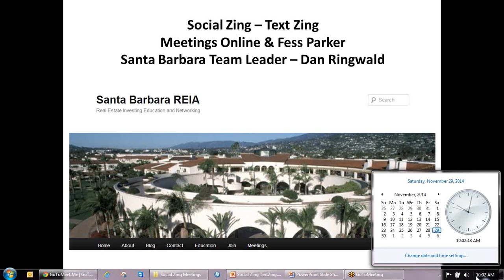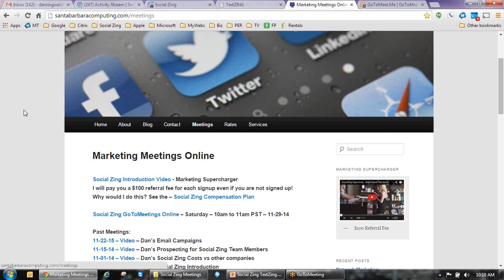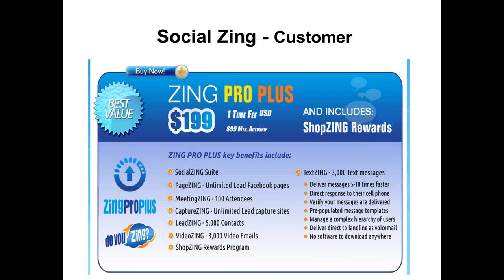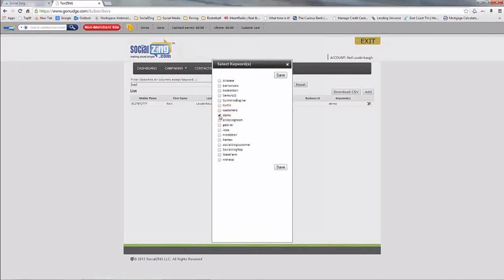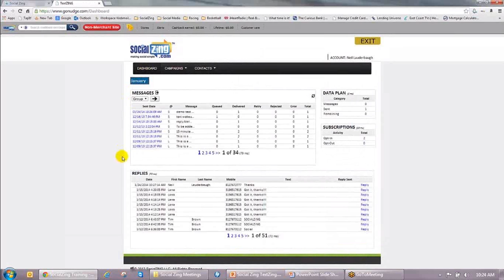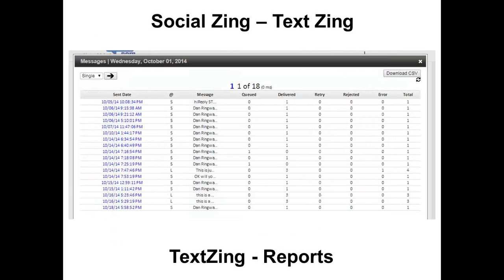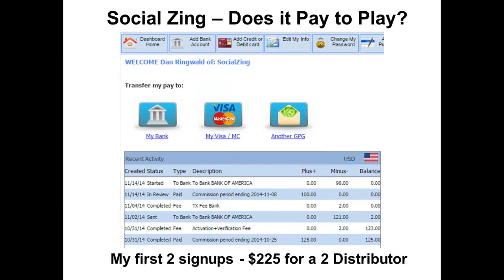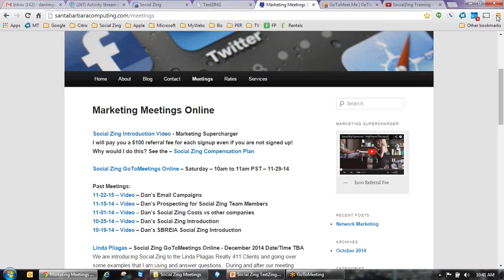SBCS 11-29-14 Social Zing - TextZing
Dan Ringwald - Social Zing - TextZing